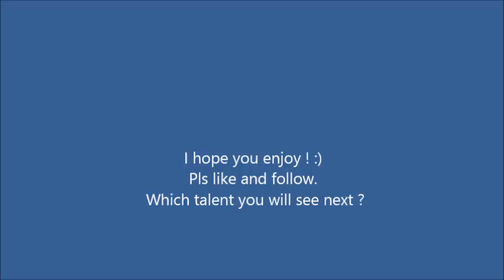Zakaria Bakkali ● Welcome to Valencia ● Skills & Goals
Zakaria Bakkali signed for Valencia . He is a beast.

Which player you will see next ? comment please